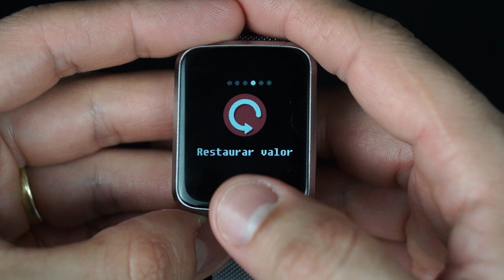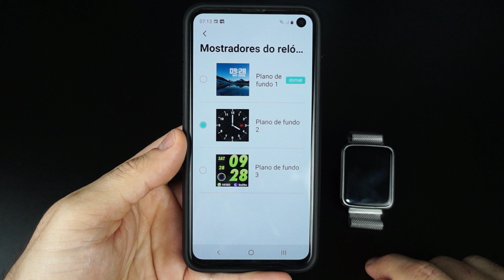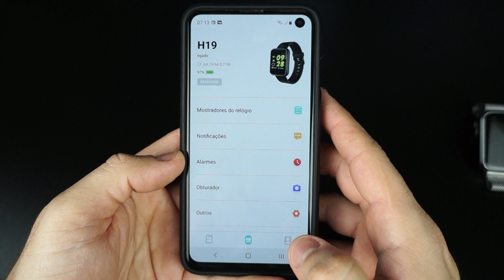REVIEW DO SMARTWATCH ALFAWISE H19. ELEGANTE!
Recebi da Gearbest esse smartwatch lindão e elegante, muito bem feito e o sistema é bem bacana também.